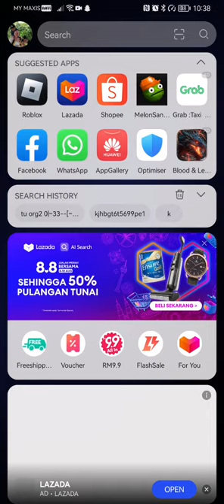7 August 2023